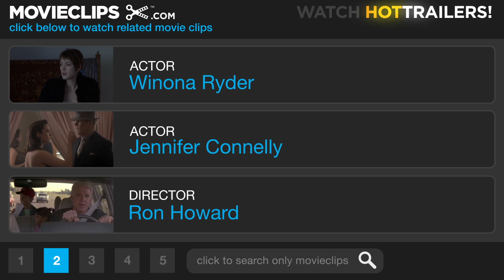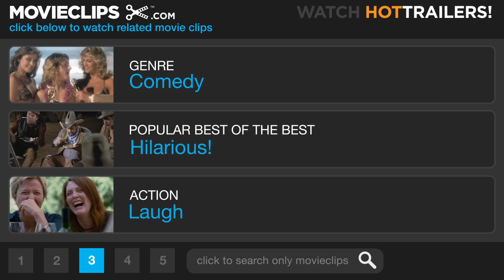The Dilemma #1 Movie CLIP - We Got the Meeting (2011) HD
CLIP DESCRIPTION:
Ronny (Vince Vaughn) confesses how he was able to get the big meeting.

FILM DESCRIPTION:
Vince Vaughn and Kevin James headline an all-star comedy from director Ron Howard and producer Brian Grazer about a man who finds out that what you don't say to a friend is just as important as what you do. Jennifer Connelly, Winona Ryder, Channing Tatum and Queen Latifah join them in The Dilemma, a story of how far you can bend a brotherly bond before it snaps. Since college, confirmed bachelor Ronny (Vaughn) and happily married Nick (James) have been through thick and thin. Now partners in an auto design firm, the two pals are vying to land a dream project that would launch their company. With Ronny's girlfriend, Beth (Connelly), and Nick's wife, Geneva (Ryder), by their sides, they're unbeatable. But Ronny's world is turned upside down when he inadvertently sees Geneva out with another man and makes it his mission to get answers. As the amateur investigation dissolves his world into comic mayhem, he learns that Nick has a few secrets of his own. Now, with the clock ticking and pressure mounting on the biggest presentation of their careers, Ronny must decide how and when he will reveal the truth to his best friend. -

CREDITS:
Cast: Winona Ryder, Jennifer Connelly, Vince Vaughn, Kevin James
Director: Ron Howard
Producers: William M. Connor, Brian Grazer, Todd Hallowell, Ron Howard, Kristin Lowe, Kathleen McGill, Kim Roth, Victoria Vaughn, Vince Vaughn, Louisa Velis
Screenwriter: Allan Loeb